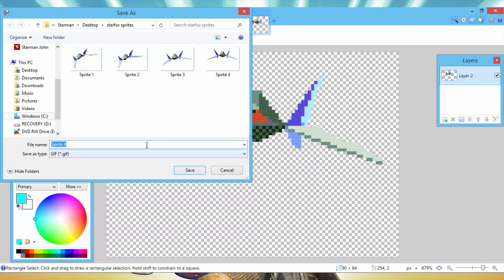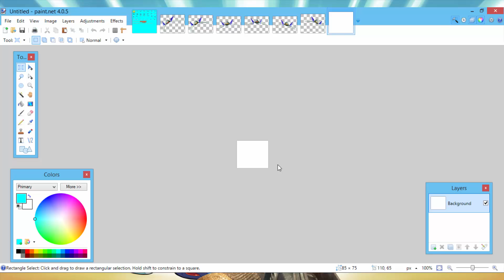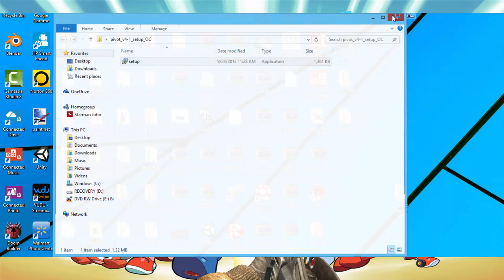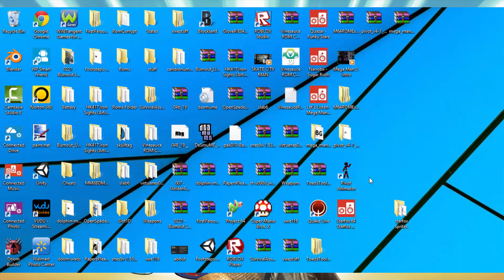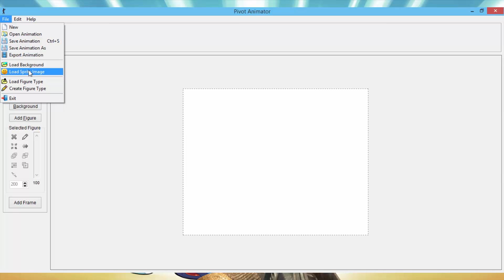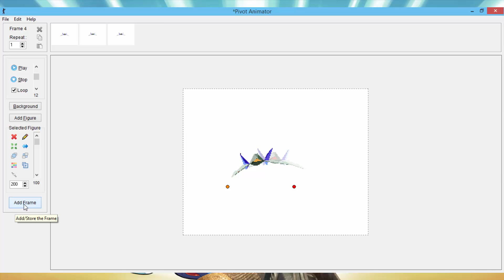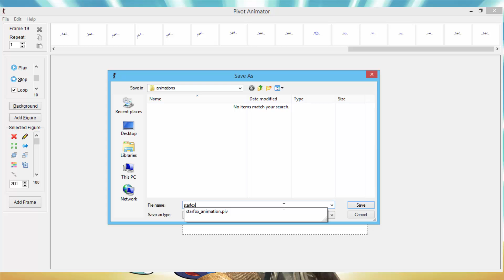How to: Rip Sprites and Animate them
This is how you make a simple animated gif using pivot